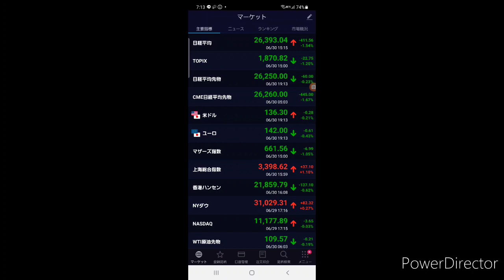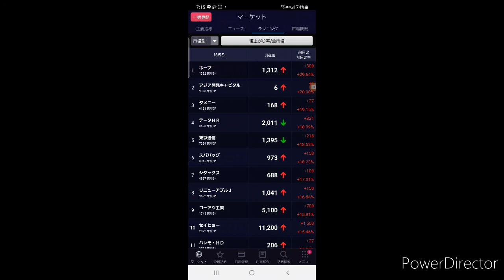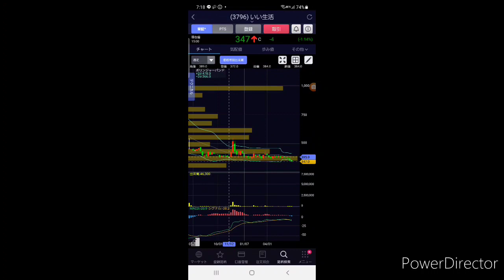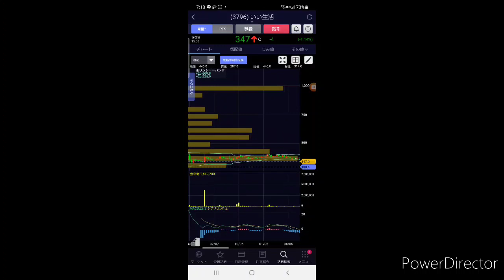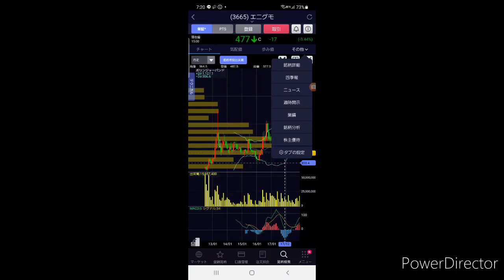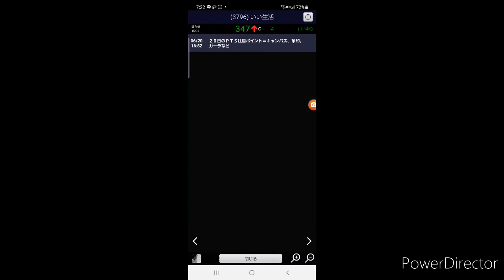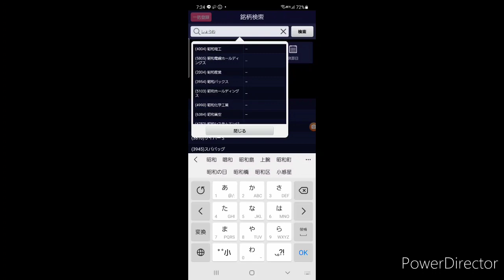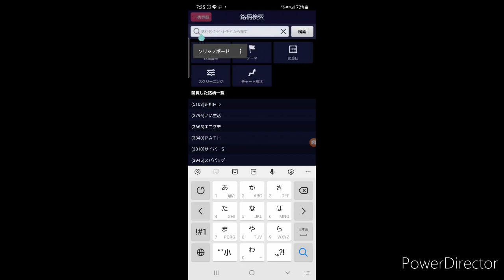【種銭400万円 累計-297万円】嫁様の初登場。爆損バレて離婚の危機か？